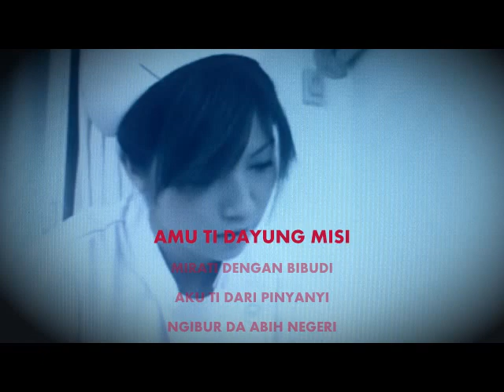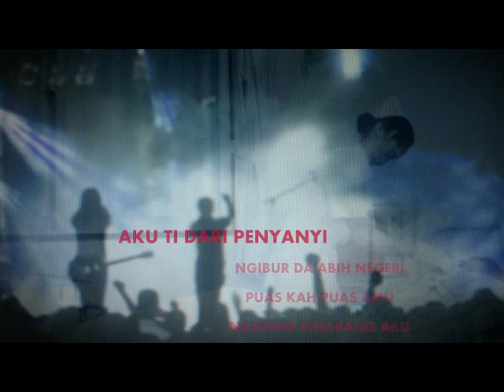DAYUNG MISI - NELSON KENEDDY ( LAGU BIDAYUH SERIAN / LYRICS)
Amu dayung misi..
Amu pandai ngumit ati..
Nati kaii pandai baji

Ikhlas kah cinta amu?